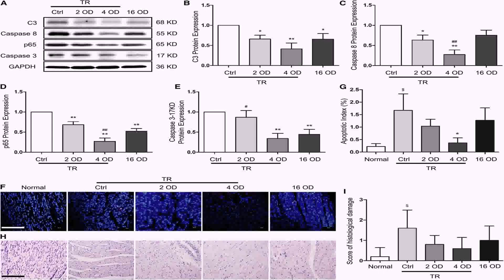Bungalow Floor Plan In Nigeria - DaddyGif.com (see description)